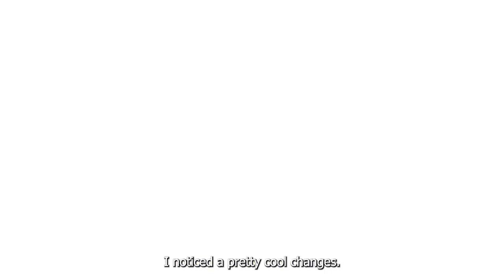Ramon’s Journey from Pre-Diabetes to Fitness Transformation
Ramon Ruiz from Medford, Massachusetts, opens up about his fitness journey and the challenges she faced before joining Nathan's program. After being diagnosed as pre-diabetic, despite working in the healthcare field, Ramona knew she needed to make changes. She shares how she turned things around by focusing on smart nutrition choices, building muscle mass, and improving her overall physical strength and resilience.

In this testimonial, Ramona highlights how Nathan’s holistic training approach—featuring calisthenics, bodyweight exercises, and kettlebell routines—helped her achieve a fuller, stronger body. Strength training not only enhanced her running performance but also alleviated chronic shin pain and helped her reach nearly her goal weight.

Beyond the physical gains, Ramona talks about how her nutrition improved, her mental clarity sharpened, and her stamina and endurance skyrocketed. Her story is an inspiration for anyone looking to reclaim their health, especially for those wanting to build a strong, functional body for the long term.